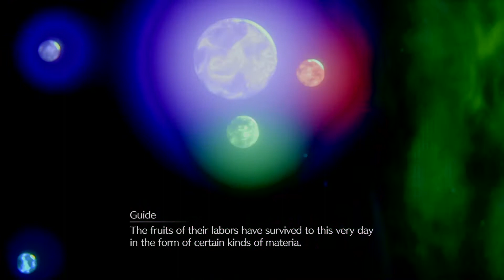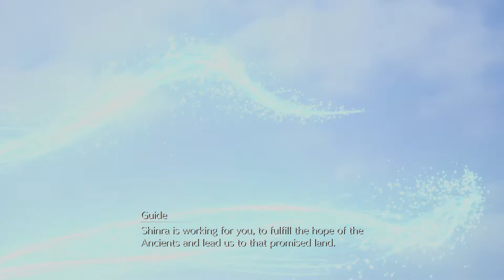FINAL FANTASY VII REMAKE_20201207170319